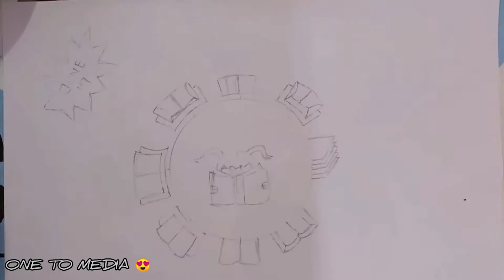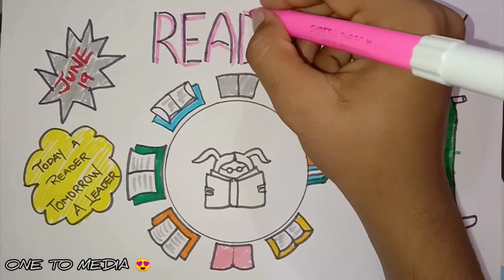HOW TO DRAW A POSTER ABOUT READING DAY 📚📖 VERY SIMPLE FOR BEGINNERS | STEP BY STEP | ONE TO MEDIA😍😍😍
Our 46 th video 📸

                                   ᴅʀᴀᴡɪɴɢs
                                ᴏɴᴇ ᴛᴏ ᴍᴇᴅɪᴀ
                           ʏᴏᴜ ᴛᴜʙᴇ ᴄʜᴀɴɴᴇʟ 👇

This is the channel of
👉 Drawing with pencil 📝
👉 Drawing of CARTOON CHARACTER
👉 Pen art drawing
👉 Artist water colour painting 🎨

etc...

etc...

PLEASE